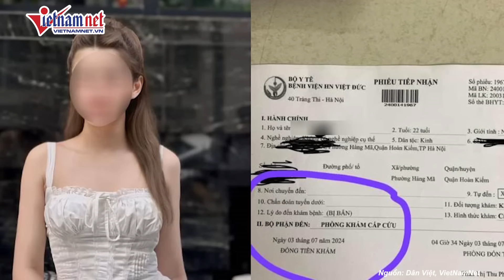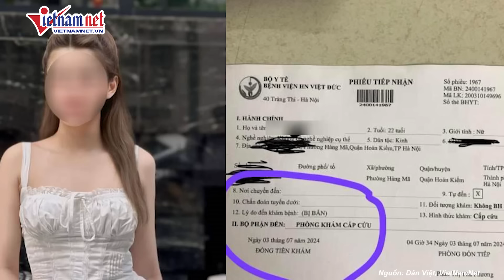Rợn người lời khai của kẻ thủ ác dùng xyanua đầu độc khiến 5 người thân liên tục tử vong ở Đồng Nai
Cơ quan Cảnh sát điều tra Công an tỉnh Đồng Nai đang mở rộng điều tra làm rõ để xử lý nghi phạm Nguyễn Thị Hồng Bích (38 tuổi, ngụ xã Vĩnh Thanh, huyện Nhơn Trạch, tỉnh Đông Nai) về hành vi dùng chất cực độc xyanua đầu độc 4 người thân trong gia đình khiến 3 người tử vong, trong đó có chồng của Nguyễn Thị Hồng Bích.  Tại cơ quan công an, Nguyễn Thị Hồng Bích khai nhận, từ tháng 10.2023 đến tháng 6.2024, Bích đã dùng chất độc xyanua đầu độc 4 người thân trong gia đình vì mâu thuẫn, trong đó 3 người đã tử vong gồm chồng của Bích là N.T.T.T (38 tuổi) và 2 người cháu ruột là N.K.D (7 tuổi) và N.H.N (12 tuổi).